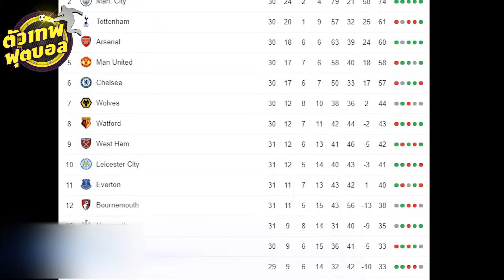ตัวเทพฟุตบอล วันนี้ขอเสนอ หมาป่าเขี้ยวตัน วูลฟเเฮมป์ตัน